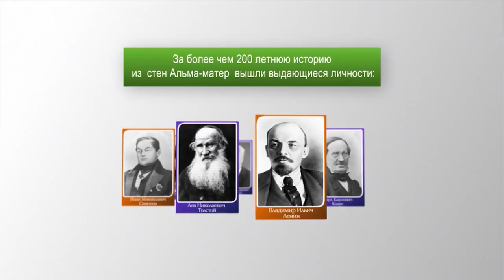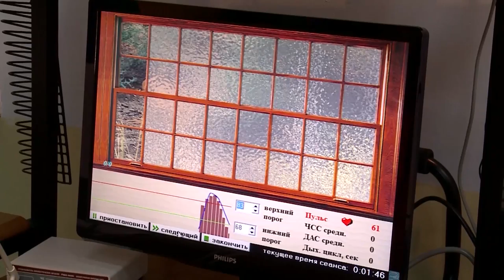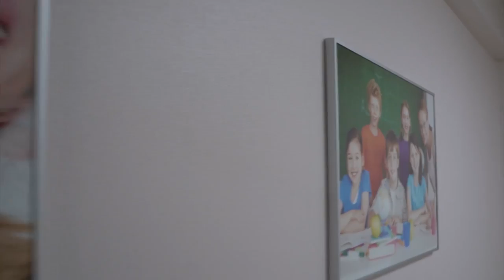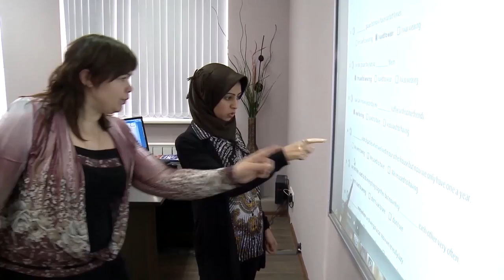Институт психологии и образования Казанского федерального университета